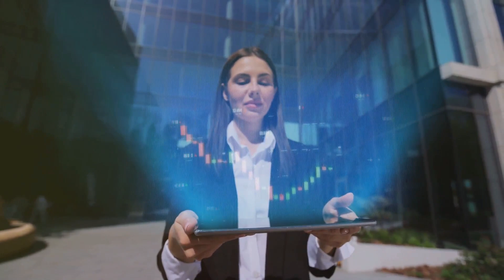AI Revolution: Transforming Quantitative Analysis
OUTLINE:
00:00:00
The Rise of Artificial Intelligence in Quantitative Analysis

00:02:02
Advancements in Risk Management and Customization

00:02:30
Analyzing Unstructured Data and Addressing Ethical Considerations

00:03:09
The Revolution of Quantitative Analysis with AI